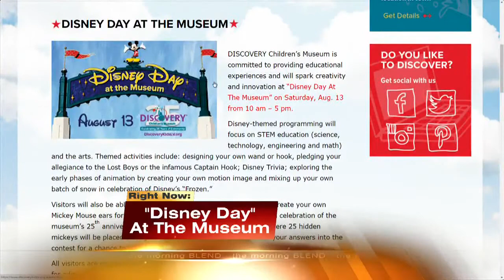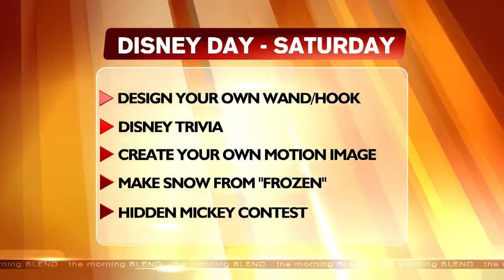Disney Day At The Discovery Museum 8/10/16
The Discovery Children's Museum is encouraging creativity and innovation at "Disney Day at the Museum."